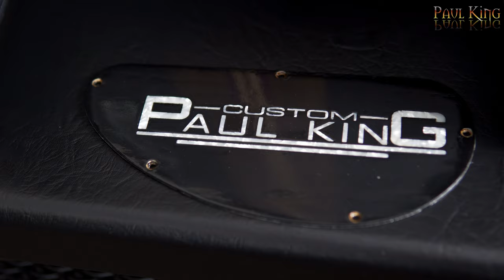Kiesel guitar DCM8 - Custom Cavity Cover - Demo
Custom guitar by Kiesel.

DCM8:

- Blackout Swamp Ash Body
- 7A Quilted Maple Top - Nightburst Finish
- Lithium Pickups
- Ebony Fret-board - Less Color Variation
- Headstock Matches Body
- 7pc Neck - Walnut / Purple Heart / Maple
- Kiesel Locking Tuners